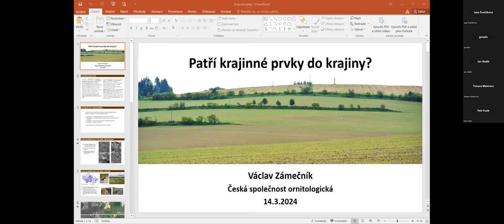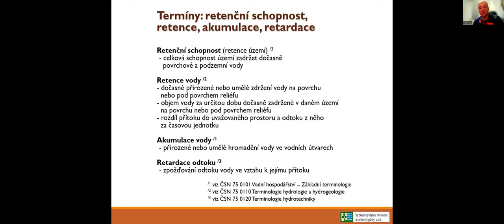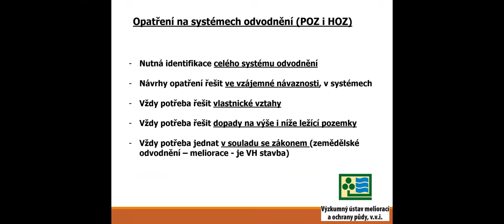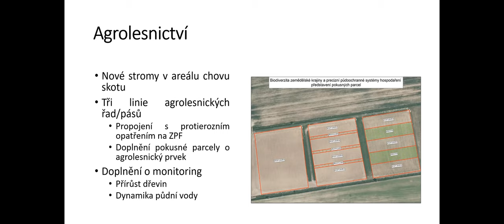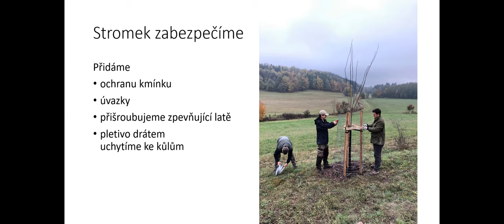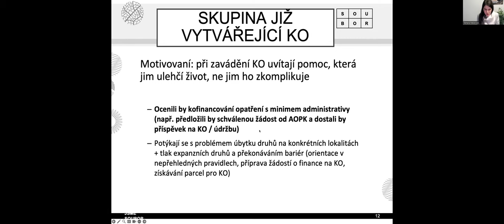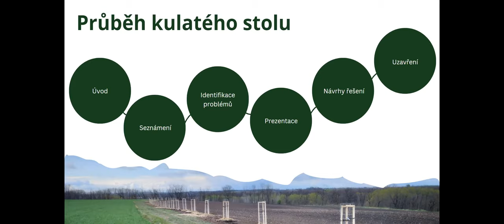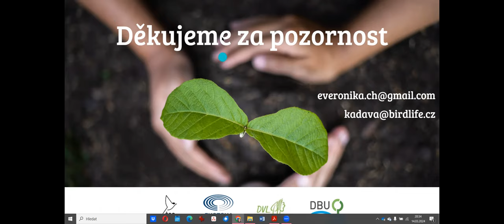Webinář: Praktické zkušenosti s přípravou a realizací krajinných prvků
V rámci projektu Cesta ke zdravější zemědělské krajině uspořádala Česká společnost ornitologická a Ekotoxa s.r.o. 14. března 2024 webinář zaměřený na jednotlivé kroky při vytváření či obnově krajinných prvků.

Webinář nejprve seznamuje účastníky s pojmem krajinný prvek, následně provádí účastníky procesem plánování, přes realizaci až po následnou péči o krajinné prvky, se zaměřením na výsadby dřevin ve volné krajině a vytváření vodních prvků. Akce také zdůrazňuje význam spolupráce, identifikaci bariér a motivace pro vytváření těchto prvků.

Program webináře:
0:00 Začátek pořadu
2:34 Václav Zámečník: Patří krajinné prvky do krajiny?
21:02 Petr Fučík: Jak zvýšit retenci vody v zemědělské krajině
49:30 Vladimír Zdražil: Chytrá krajina Amálie – krajinné prvky
1:07:43 Zdeňka Flousková: Na co si dát pozor při výsadbách ovocných stromů v krajině?
1:36:48 Tamara Meierová a Jan Skalík: Motivace zemědělců k realizaci opatření v krajině
1:55:00 Veronika Chvátalová a Michaela Kadavá: Význam spolupráce při vytváření krajinných prvků